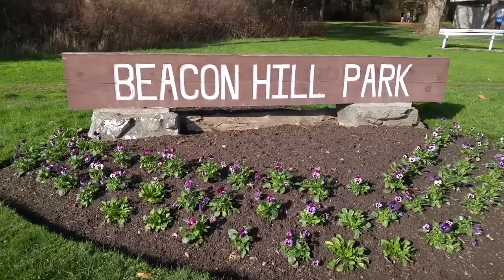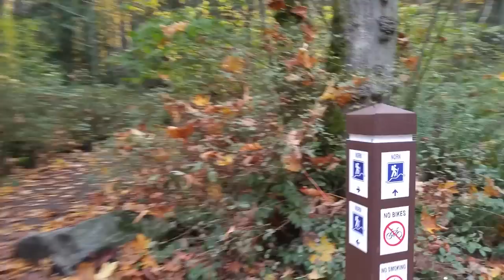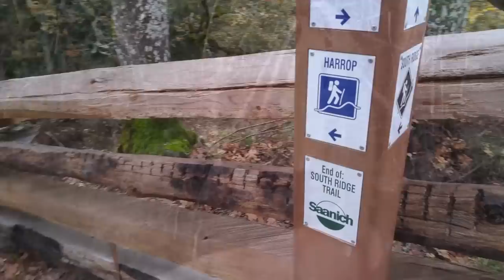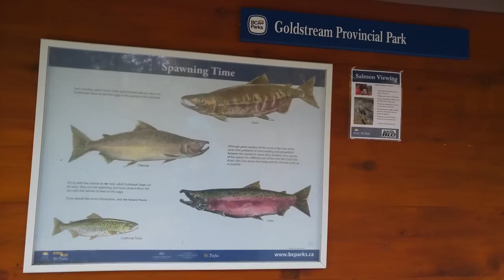Go with the Flow: Vlog #39 Victoria BC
I started my week in Beacon Hill Park having a seat in front of Moss Lady. It was a beautiful Sunday, Tim was out playing soccer and Trinity was sleeping in. I spent the morning lesson planning so I decided to let the tension that accumulates from screen time go by connecting with nature.

On Monday we went hiking on the trails of Mount Doug Park after the weekly live meditation with our members in the morning. After a lot of computer time in the morning again, it was time to head out in the forest. I found a tree to climb in. We found some huge trees with roots the size of tree trunks. There are a lot of baby ferns growing right now.

We walked back down to the bottom of Mount Doug and then drove to the top so that Tim could fly the drone. I tried to show you the pumpkins on the side of the road, but it was a bit of an orange blur. We will have to come back.

Wednesday we filmed Yoga with Melissa. I cleaned up the set and showed you the tripod that Tim filmed Yoga with Melissa 355 on Endurance. When I’m not moving a lot, Tim can create movement on the screen with this rolling tripod.

Thursday we went to Goldstream to see the salmon run. On the way we stopped to see waterfalls. It was a beautiful misty day in Goldstream.

We don’t have to swim up stream, we can go with the flow. We don’t have to be like the salmon. We can go downstream :)

Music